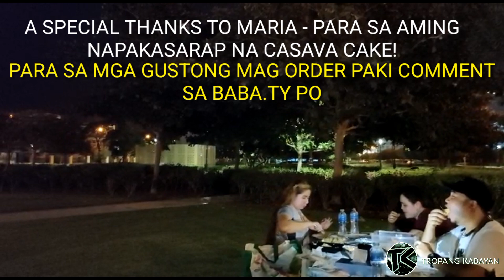1K SUBSCRIBERS CELEBRATION | A BIG THANKS PO SA INYONG LAHAT KaTropa!!